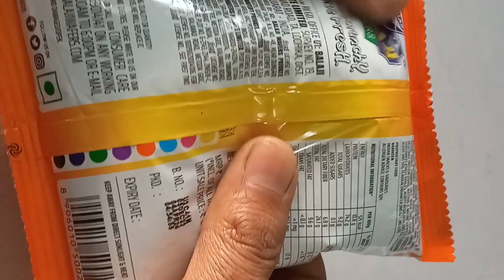|Masala Sev Murmura|Wafers|Namkeen|Balaji Namkeen|Arus Products|